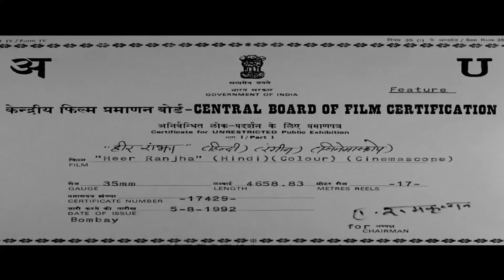HEER RANJHA Hindi Full Movie | Hindi Romantic Drama | Anil Kapoor, Sridevi, Shammi Kapoor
Watch Anil Kapoor and Sridevi's Hindi Romantic Film Heer Ranjha In Full HD!

Starring: Anil Kapoor, Sridevi, Anupam Kher, Shammi Kapoor, Satyendra Kapoor, Tinnu Anand, Rakesh Bedi, Sushma Seth, Preeti Sapru
Producer: Harmesh Malhotra